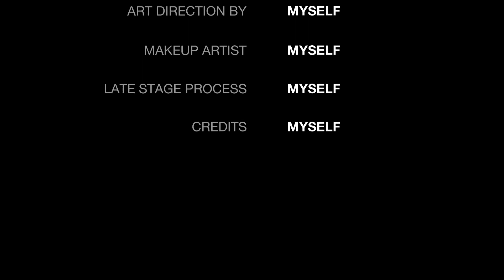Sketchbook drawing Pony OS.